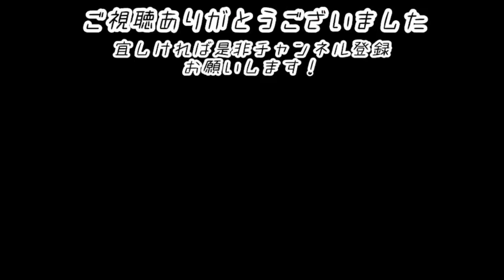めだかクジに挑戦！ブルームーン…